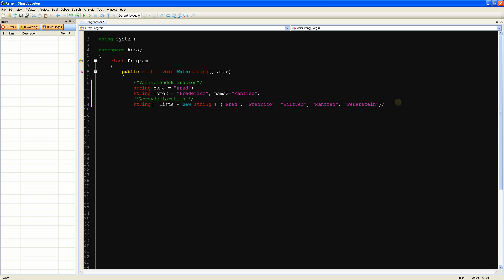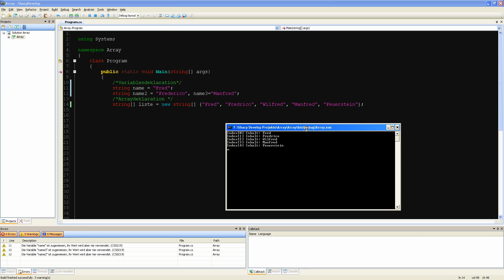Prog I - Grundlagen C# 09: Eindimensionale Arrays